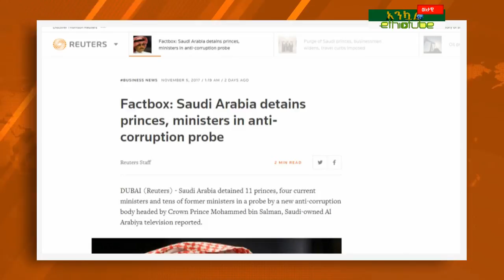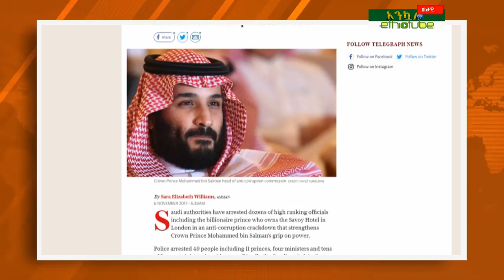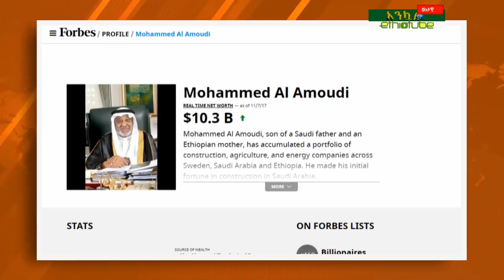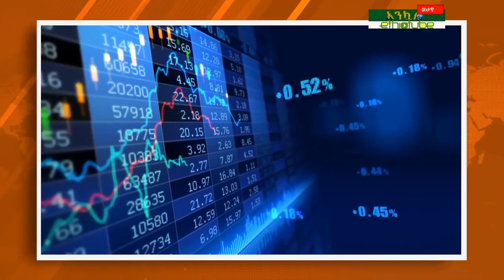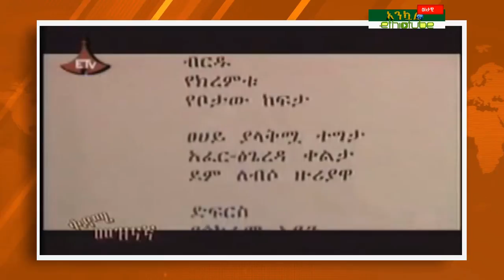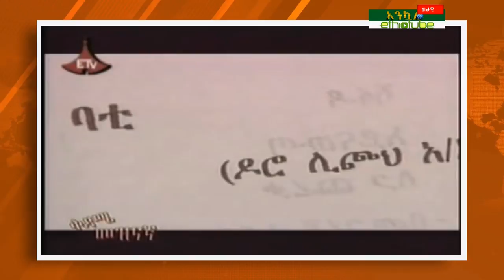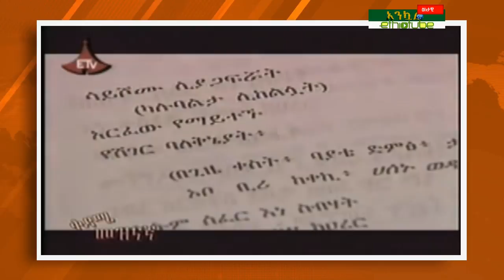EthioTube Ankuar : አንኳር - Ethiopian Daily News Digest | November 8, 2017